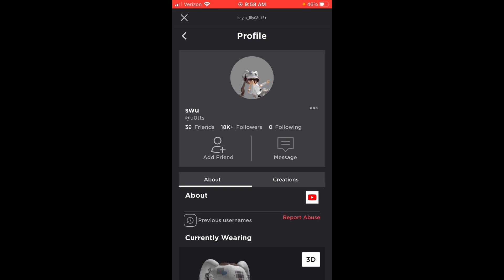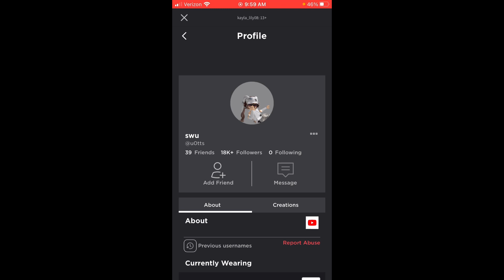Reporting This Scammer For Scamming My Best Friend Frog